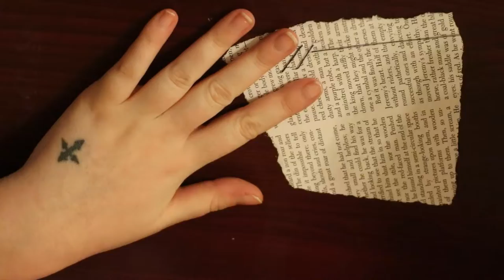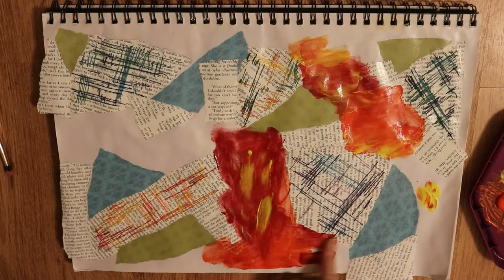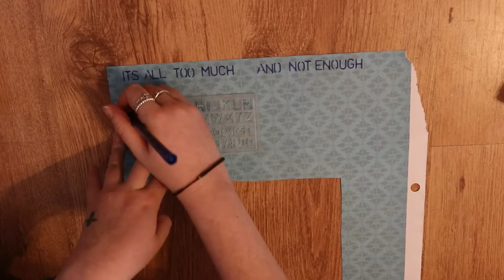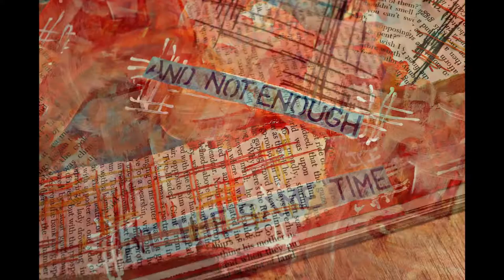Art Journal Process 'Not Enough' | Journal With Me | EllenOscar Journals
I hope you enjoy watching how I create my art journal spread 'Not Enough'.

On this channel I upload every Tuesday and Friday, I create spreads and tutorials in my art journal, junk journal and bullet journal so be sure to check out my other videos and subscribe!

I also upload a video every Sunday to my Instagram page, these are usually more simple art journal and junk journal spreads and flip throughs, my username is listed bellow if you would like to check that out too.

I have an Etsy store where I sell various decorative pieces to add to your junk journal, I often use these in my videos so I can show you different ways of incorporating them to your junk journal. My store name is listed below.

Thank you all so much for taking the time to watch my videos!
Ellen x